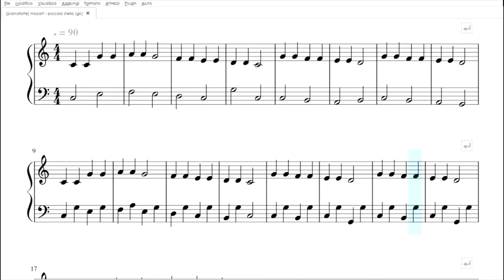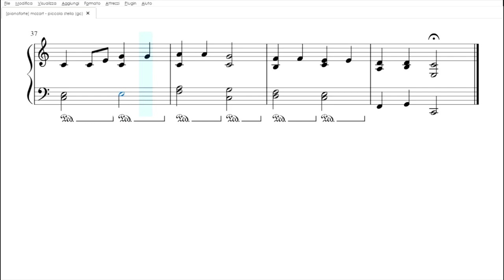Piccola Stella | Spartito gratis per pianoforte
Scarica il Pdf: t.ly/6yvgz